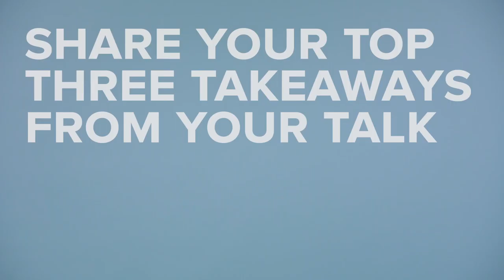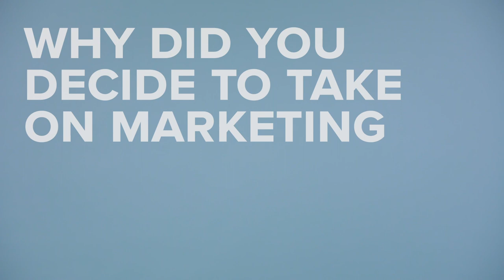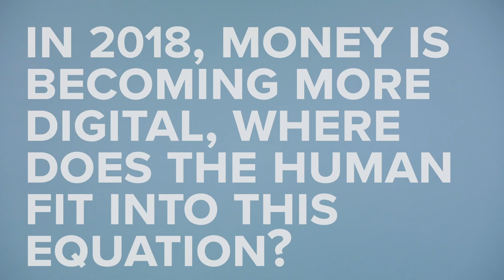Money20/20 | Keynote Interviews | Frank Cooper III, Global Chief Marketing Officer, BlackRock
Global Chief Marketing Officer, BlackRock, Frank Cooper III's session “Is There Wealth Beyond the Wealthy?” was a hit on the Money20/20 Revolutionary Stage.

For those that missed it, Frank shares his top 3 top takeaways and how Blackrock is changing the future of wealth management.